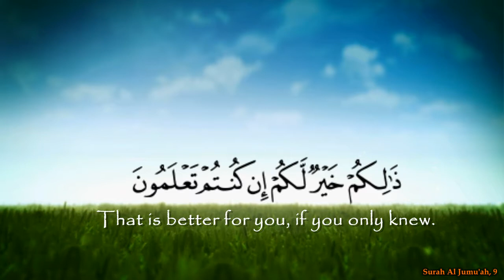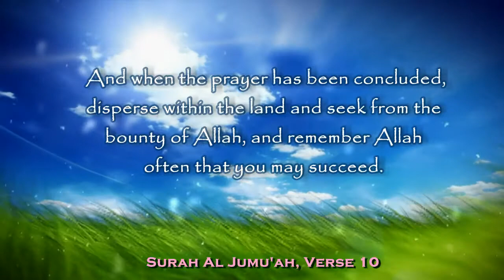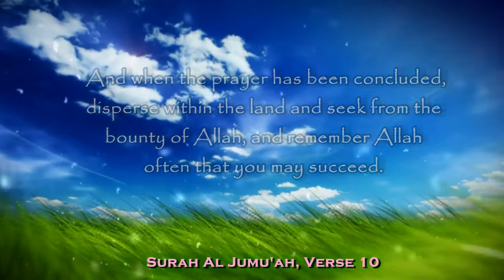Spital Khutba | For Your Own Best Interest | 17 01 14